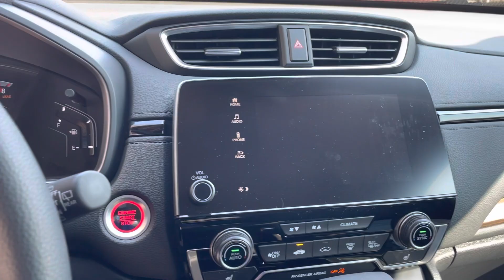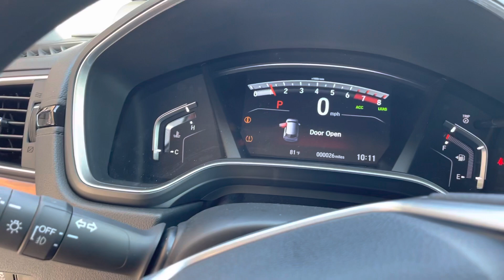CRV Ex 2022 for Alonzo by Sam